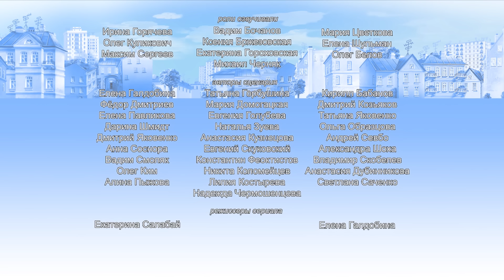Барбоскины - Космические приключения🚀 Сборник 2017 года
Привет ребята! Кто знает, что мы празднуем 12 апреля? Все верно! Это первый полет человека в космос. Все члены семьи Барбоскиных обожают космос и очень часто их приключения связаны именно с ним! Смотрите подборку самых захватывающих серий про семью Барбоскиных, их контакты с внеземным разумом и главные космические приключения всех героев.